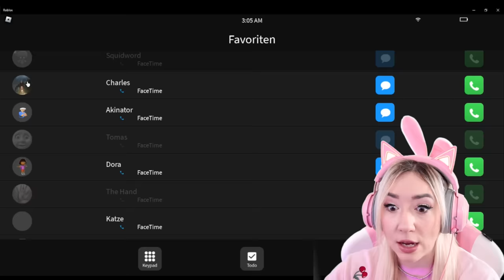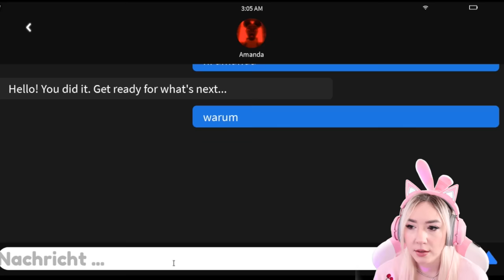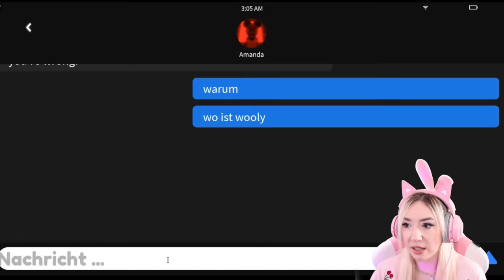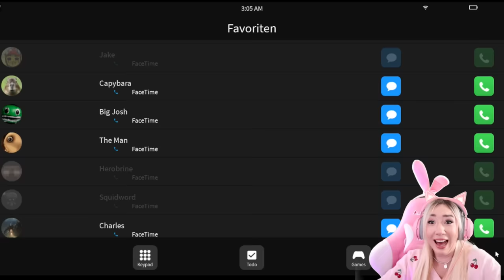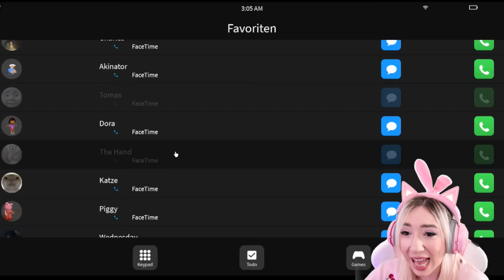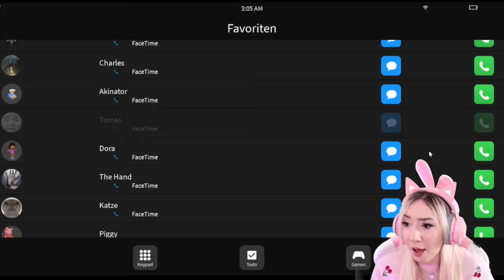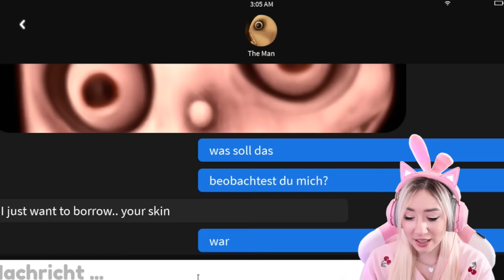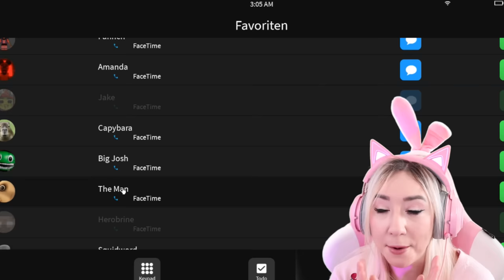FACETIME nicht mit AMANDA the Adventurer das Gruselige Mädchen 3 Uhr Nachts (Beki noob in Roblox)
1 TAG zeige Ich EUCH meine GESCHENKE zu WEIHNACHTEN für mein ROBLOX Gaming Zimmer (alles nur PINK)

BEKI macht ISABELA aus ENCANTO dem KINO einen eigenen ROBLOX ACCOUNT (kein 3 Uhr Nachts CHALLENGE)

BEKI versucht als NOOB aus ROBLOX escape BRUNO running head zu entkommen (kein 3 Uhr Nachts Video)

BEKI macht BRUNO aus ENCANTO dem KINO einen eigenen ROBLOX Account **kein 3 Uhr Nachts Challenge**